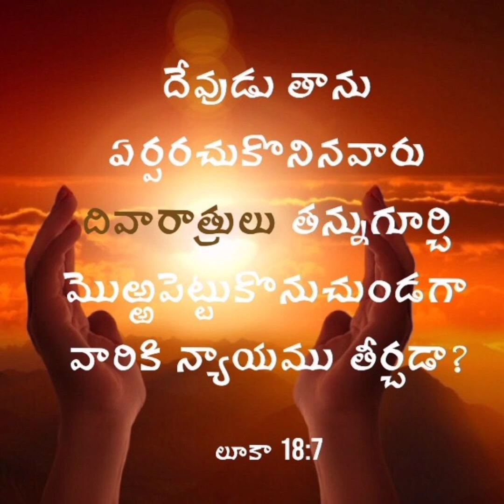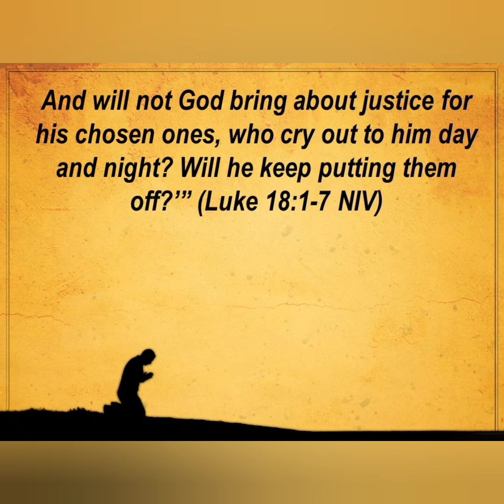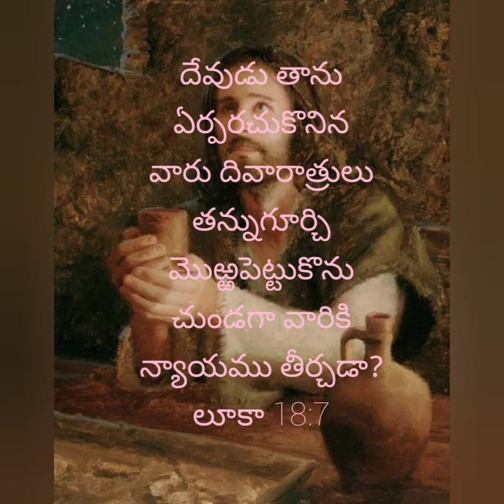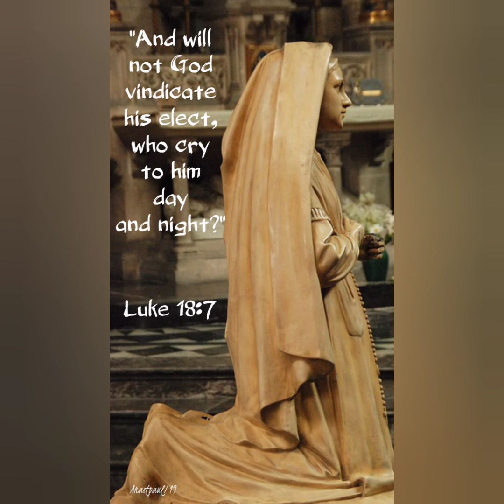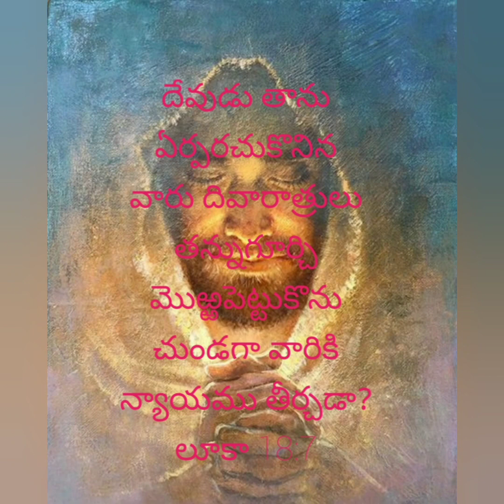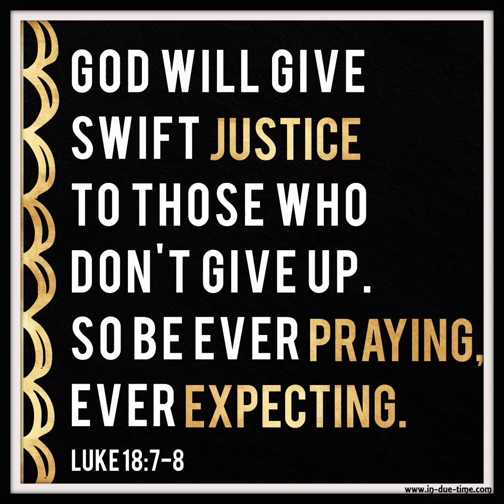28/1/2023 Today God's Promise